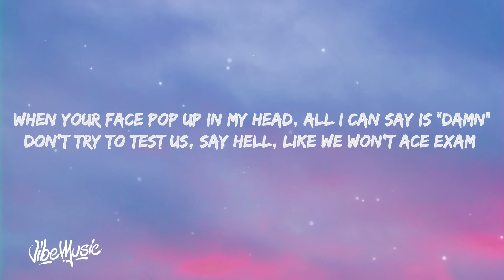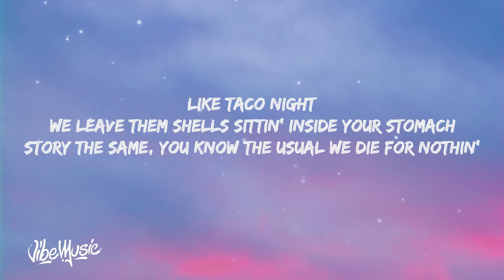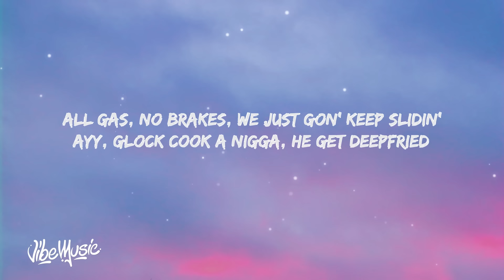Polo G - DND (Lyrics)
♫ Polo G - DND

(Lyrics):
nce we start a riot we can't keep quiet (Quiet)
We want all the smoke, fuck the peace signs (Sign)
All gas, no brakes, we just gon' keep slidin', ayy (Slidin')
Glock cook a nigga, he get deepfried
Snakes in the grass, watch out for rats and all the feline
I cut everybody off, keep hittin' decline
I swear these painkillers got me on the deep vibe
Miss the old days, got me wishin' I could rewind

[Verse 1]
Make sure my phone on DND, I keep my dough close
I been tryna put the rap game in a chokehold
A whole diamond, VVS', Gucci cuban, color rose gold
We got weed, pills and lean by the boatload
Don't stop at red lights, we stuck in go-mode
They killin' kids, wonder why the summer so cold
When your face pop up in my head, all I can say is "Damn"
Don't try to test us, say hell, like we won't ace exam
For one night she gon' turn up to this song, like it's her favorite jam
And now I slide in that X7, 'fore I take the Lamb'
Critiquing all my movements, type of shit that make me hate the 'Gram
Know I'm not perfect, just accept me for the way I am

[Chorus]
Once we start a riot we can't keep quiet (Quiet)

[Verse 2]
Had to make some plays up in that field 'cause we got tired of fumblin'
Hot numb to shorties who stuck up like who gon' shout or somethin'
My niggas won't play, they hawk shit down, 'til you get tired of runnin'
He tripped and fell, they stood over him and that .9 was dumpin'
Like taco night, we leave them shells sittin' inside your stomach
Story the same, you know the usual, we die for nothin'
I dressed up for too many funerals, I'm tired of comin'
Made it out that shit, but it left scars, I'm still survivin' from it
All of them bad thoughts just told me down, feel like my mind was crumblin'
I just want all this shit figured out, I swear I'm tired of wonderin'
Just 'cause y'all rep the same thang, don't mean them guys a hundred
I come from starvin', fightin' cases, now I'm flyin' to London